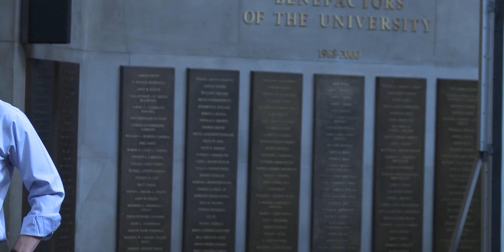David Sable | TEDxColumbiaCollege